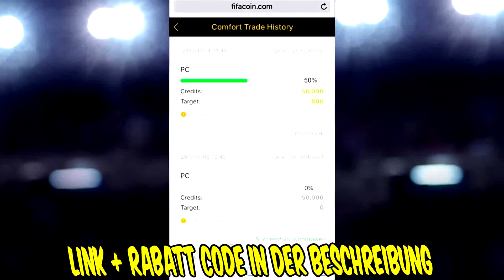Krasser INFORM in BESTEN ELITE FUT CHAMPIONS REWARDS! 💎🔥 Pack Opening Ultimate Team Deutsch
Krasser INFORM in BESTEN ELITE FUT CHAMPIONS REWARDS! 💎🔥 Pack Opening Ultimate Team Deutsch FIfaGaming
⛔️⛔️ MEIN SHOP (Ab JETZT!!) 2 NEUE limitierte NICE Pullis + GRATIS Autogramm (auch in Kindergröße)

✖️ HIER gibt es die NEUEN limitierten NICE Hoodesi + GARTIS Autogrammkarte (auch in Kindergröße)
✖️ HIER gibt es die NEUEN NICE Tshirts & Pullover + GARTIS Autogrammkarte (auch in Kindergröße)
✖️ HIER gibt den BLAUEN & GRÜNEN CAMO Pullover + GARTIS Autogrammkarte (auch in Kindergröße)
✖️ HIER gibts die NICE Pullover in CAMO + GARTIS Autogrammkarte (auch in Kindergröße)
✖️ HIER gibts die LEVEL UP Pullover in CAMO + GARTIS Autogrammkarte (auch in Kindergröße)

DANKE